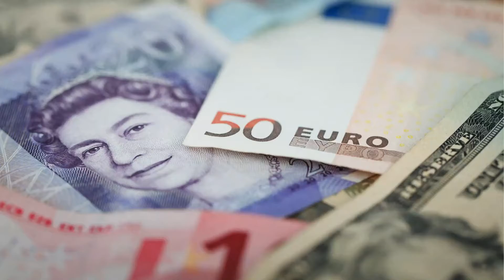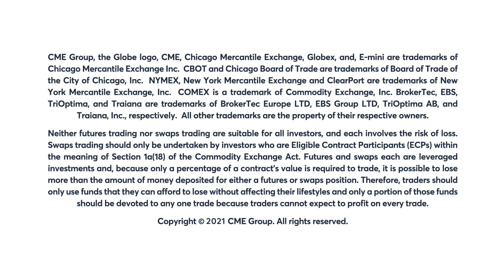August 5 FX Commentary: Larry Shover